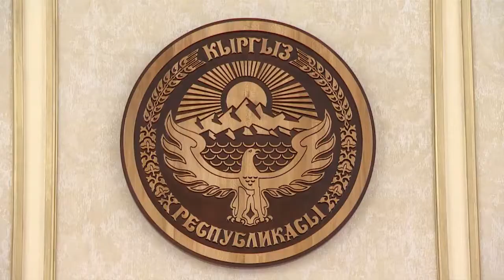СООРОНБАЙ ЖЭЭНБЕКОВ 5 ӨЛКӨНҮН ЭЛЧИЛЕРИН КАБЫЛ АЛДЫ